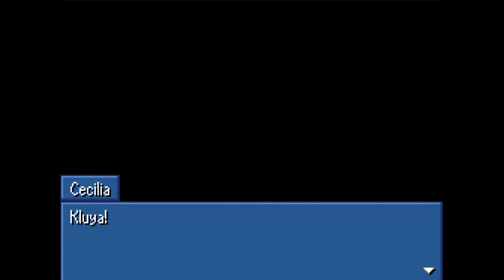Vamos Jogar: Final Fantasy IV (#43) - A história de Golbez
Nesse vídeo, mostro a cena em que a história de Golbez é contada (exclusiva da versão DS). Depois disso, vamos voltar para a Lua, para a última área do jogo.

O jogo está disponível para compra para PSP em mídia física e na Playstation Store (Final Fantasy IV: The Complete Edition), em mídia física para o DS e no Virtua Console do Wii (versão SNES como Final Fantasy II). Em breve, em celulares também.